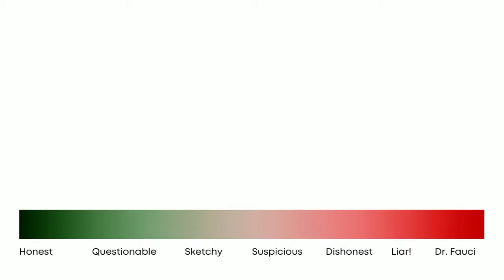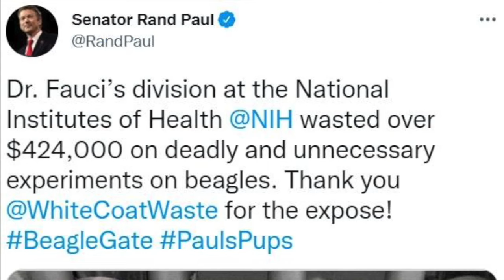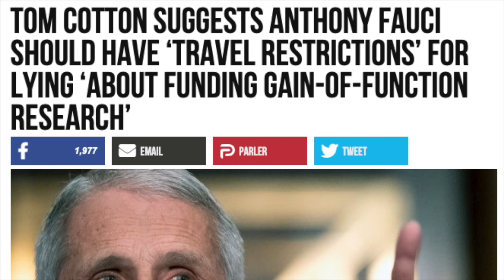Fact Checking Dr Fauci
We hope you enjoyed this video! Please, share it with friends. *This video is for comedic purposes

for more Christian, political and objective journalism!

We pride ourselves on the ability to report on the stories that we may not like very much, because transparency is our forte!

Consider making a small donation to our cause TO HELP Christian media to survive